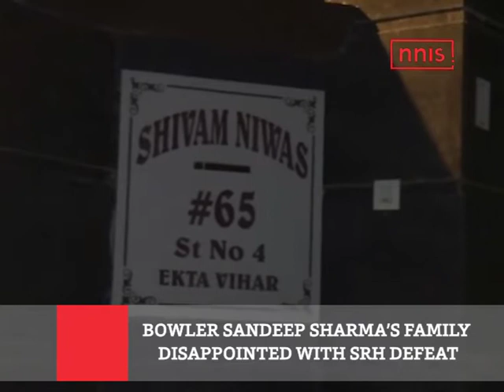Bowler Sandeep Sharma’s Family Disappointed With SRH Defeat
Chennai Super Kings crushed Sunrisers Hyderabad in the IPL final by eight wickets in Shane Watson's century (117 not out) to win the title for the third time. Sandeep Sharma, who bowled Hyderabad in this match proved to be very costly and he looted 52 runs in his four overs. In the last over of Sandeep, CSK scored 27 runs which proved to be the turning point of the match.
Apparently Sandeep's performance has disappointed the fans of Hyderabad, Sandeep's family is also unhappy with losing his favorite team.